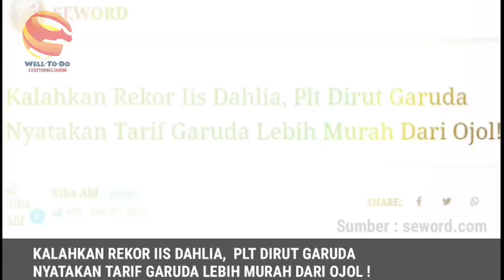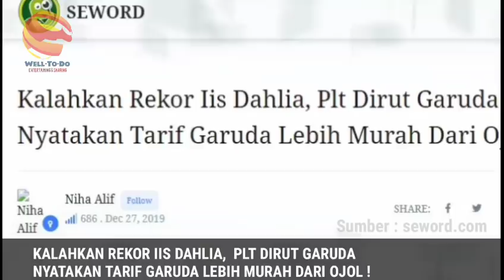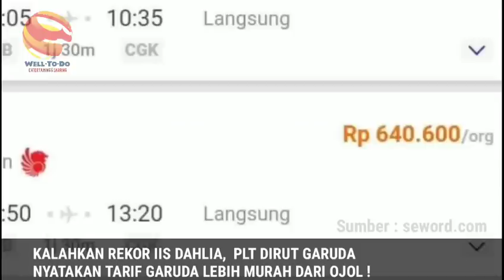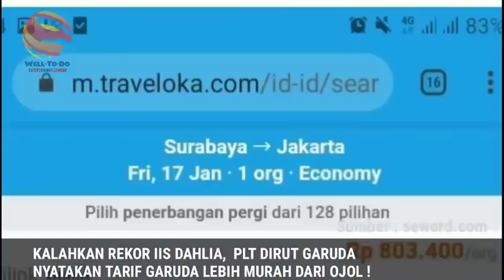Kalahkan Rekor iis Dahlia, Plt Dirut Garuda Nyatakan Tarif Garuda Lebih Murah Dari Ojol!